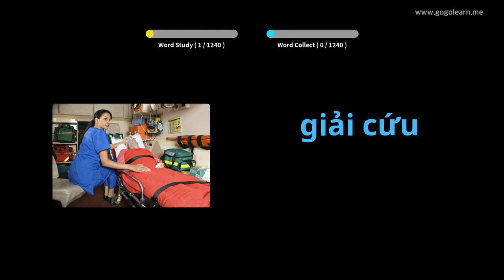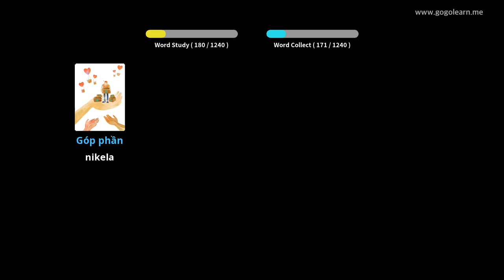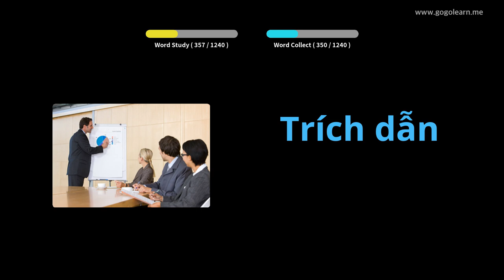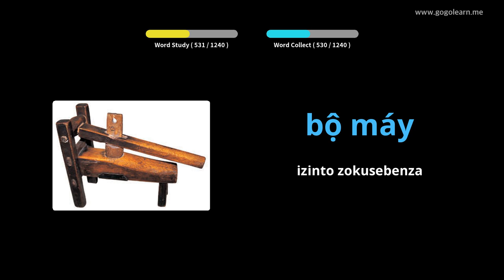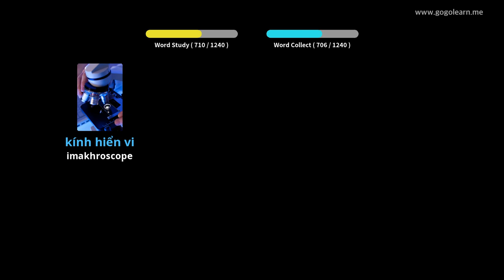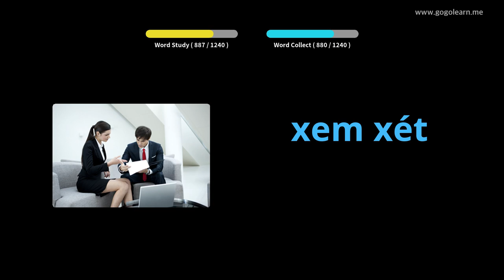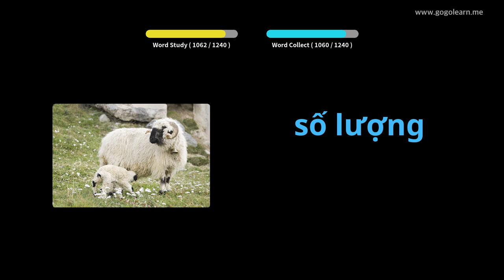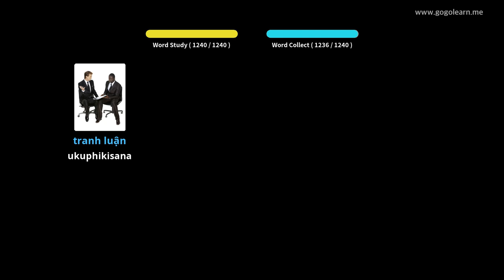Umfundi Wezilimi waseVietnam | Golearn